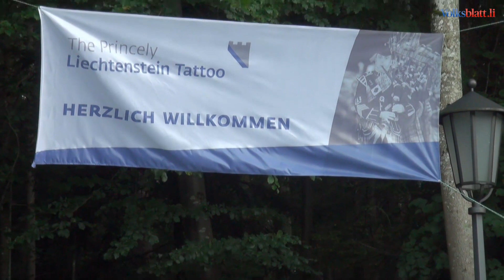1. Princely Liechtenstein Tattoo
SCHELLENBERG - Es dürfte einige Zeit schon her sein, dass man von der Burg Schellenberg Kanonschüsse gehört hat. Am Freitagabend wurden aber definitiv einiges an Schwarzpulver in  die dunkle Nacht verschossen, als das 1. Princely Tattoo Liechtenstein Premiere feierte.